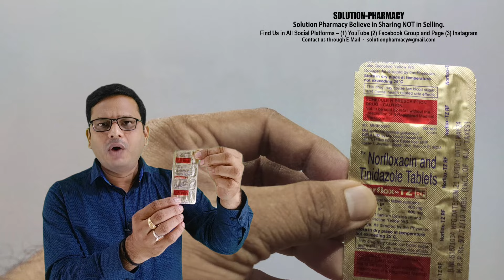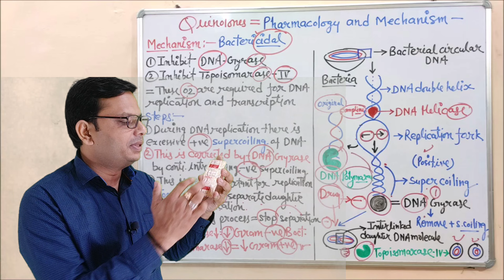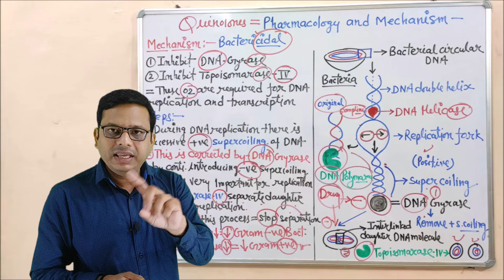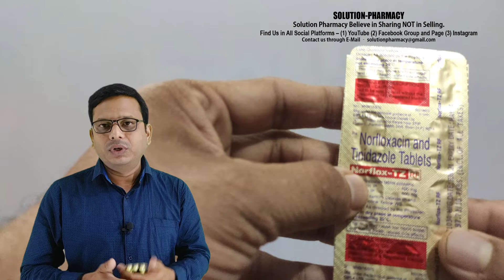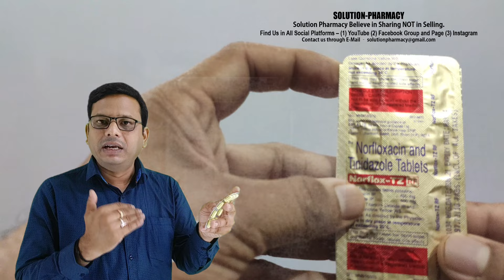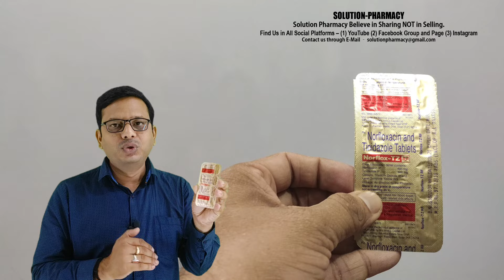Norfloz TZ = Norfloxacin + Tinidazole = नाक, कान ,गला संक्रमण और पतले दस्त को रोकने में सहायक दवाई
Active Ingredient = Norfloxacin (400mg) + Tinidazole (600mg)

Norflox-TZ RF Tablet is a combination of two antibiotics that effectively treat diarrhea and dysentery. It kills the microorganisms to treat the infection.

Norflox-TZ RF Tablet is a prescription medicine that can be taken with or without food. Take the medicine in the dose and duration advised by your doctor. Do not consume more than the recommended dose, as this may have harmful effects on your body. If you miss a dose, take it as soon as you remember. The treatment must be completed even if you feel better.

Norflox-TZ RF Tablet may lead to some side effects such as nausea, dryness of mouth, stomach upset, etc. To overcome any such side effects, it is advised to eat a healthy balanced diet and drink plenty of fluid. If any of the side effects get aggravated, contact your doctor immediately.

Pregnant or breastfeeding women should also consult with doctors before taking it. Avoid drinking alcohol as it can cause excessive dizziness with this medicine. In cases of severe liver or kidney disease, it is advised to consult your doctor before you start with the treatment. It is strictly advised not to drive or operate heavy machinery while you are on the treatment.

mechanism of Action = Norflox-TZ RF Tablet is a combination of two antibiotics: Norfloxacin and Tinidazole. Norfloxacin works by preventing the bacterial cells from dividing and repairing, thereby killing the bacteria. Tinidazole kills parasites and anaerobic bacteria that cause infections by damaging their DNA. Together, they treat your infection effectively.